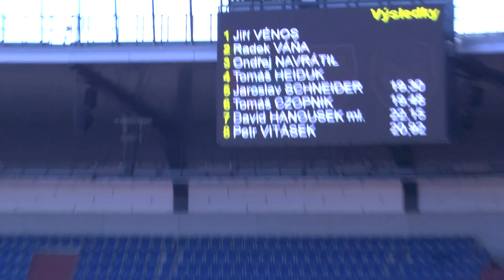J Vénos, R Váňa, O Navrátil, T Hejduk 100m kat muži 1 p KK v PS Ostrava 19 6 2016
Krajské kolo MSK/OLK, SDH a HZS v Ostravě 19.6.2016